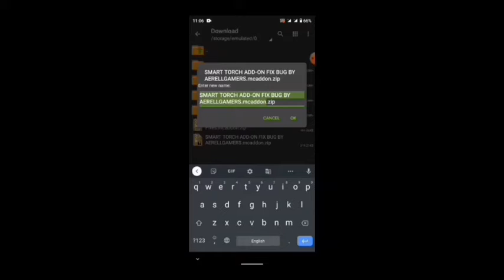how to light torch in hand minecraft pe 1.17 | how to hold torch in left hand minecraft pe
Hello